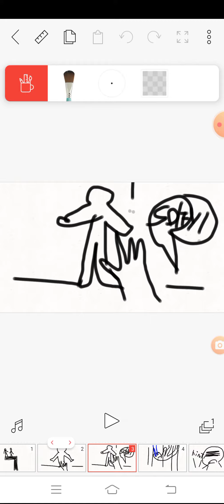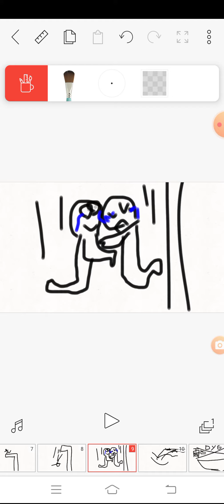flipaclip clarity meme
1 sub to retrieve them